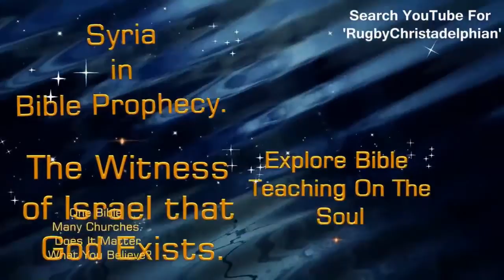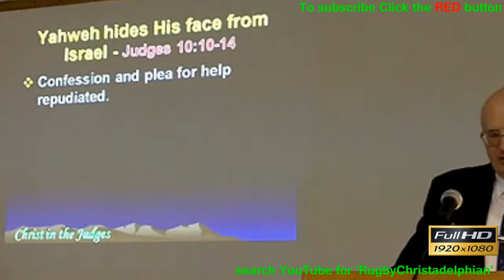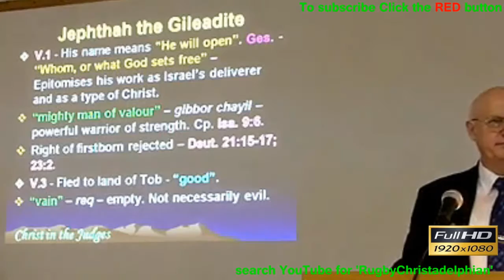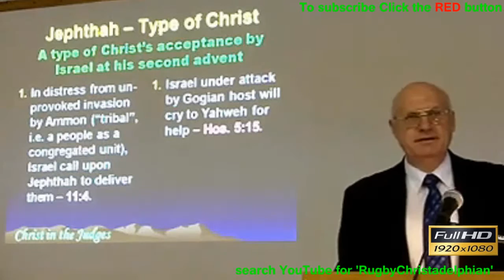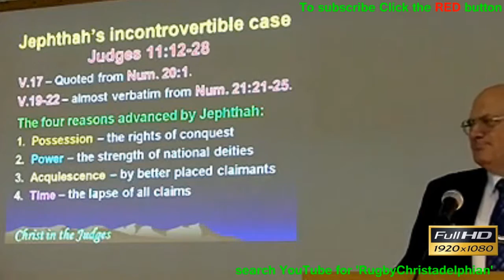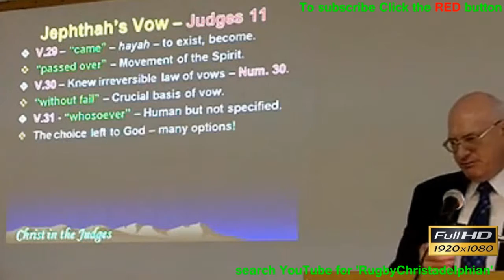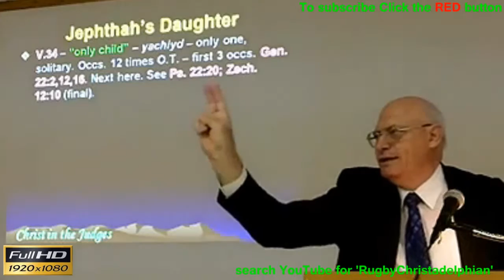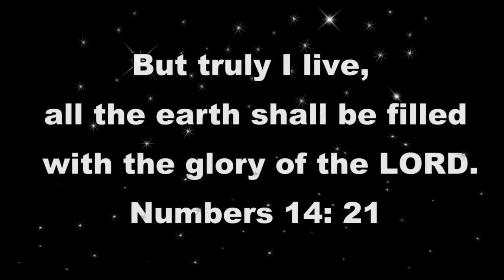Christ in the Judges Study 6: Jephthah- The Ret of Israel's rejected deliverer Jim Cowie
The Christadelphian Video Channel Christ in the Judges Study 6: Jephthah- The Ret of Israel's rejected deliverer Jim Cowie